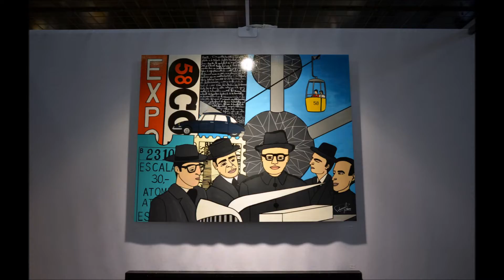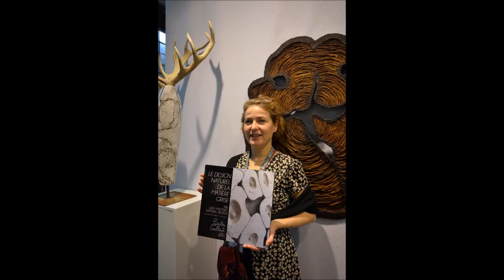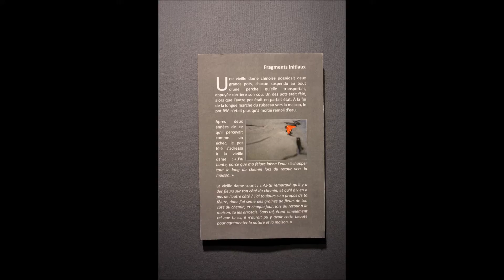art3f. BRUSSEL / BRUSSELS - 2nd INTERNATIONAL CONTEMPORARY ART FAIR 2017